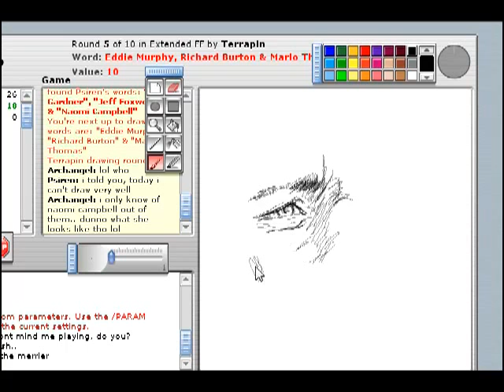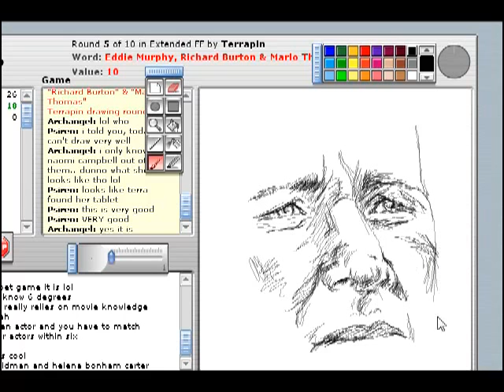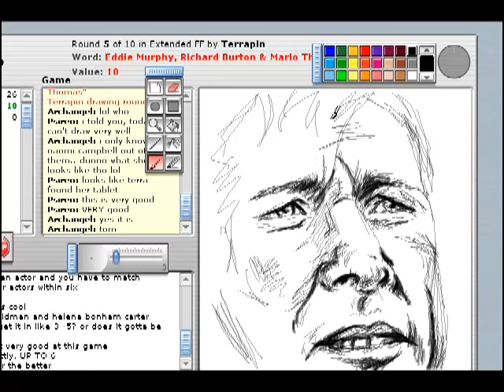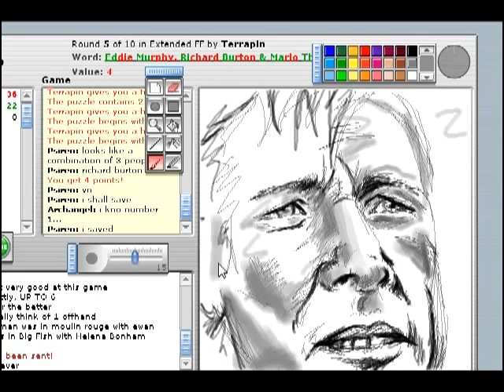Richard Burton iSketch draw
Richard Burton. Drawn in Famous Faces on iSketch.net.
The song is 'Hey You' by Pink Floyd.